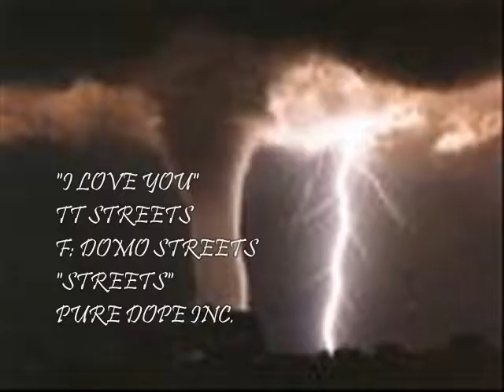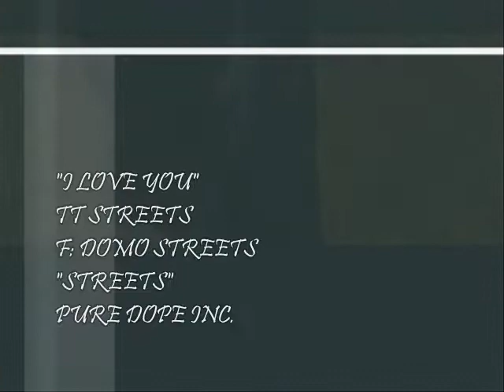DOMO STREETS presents "TT STREETS I LOVE U"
DOPE AS SLOW SONG MY DOPE AS SISTER WROTE FT NONE OTHA THEN THE DOPEST NIGGA ALIVE YES IM STILL ALIVE PUSSIES DOMO STREETS